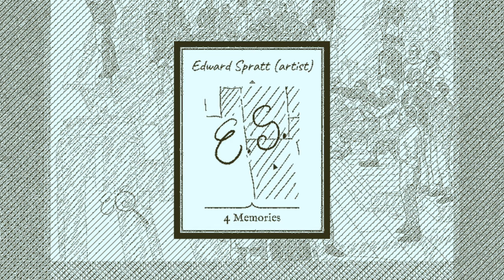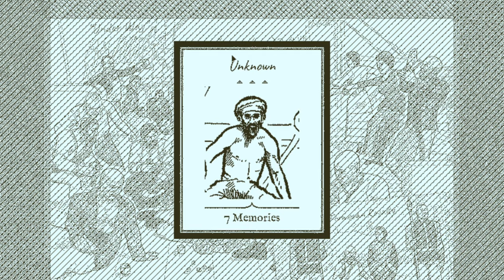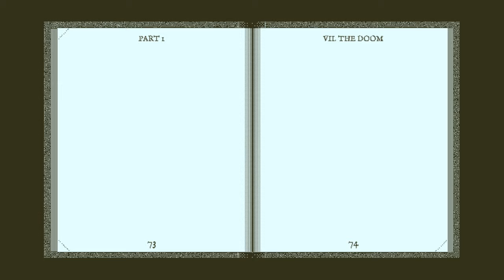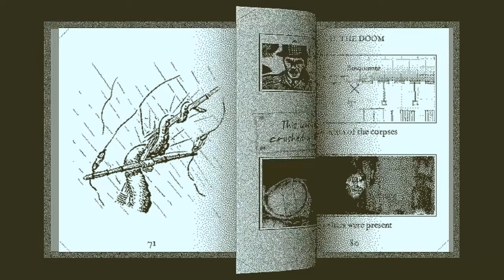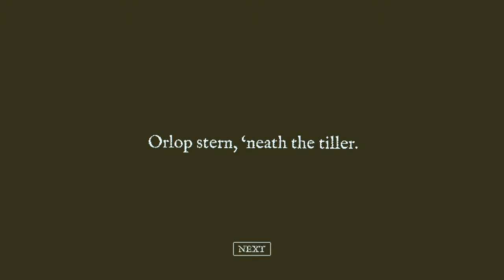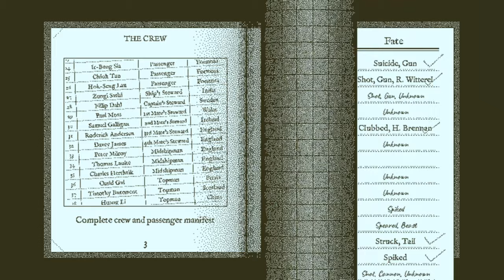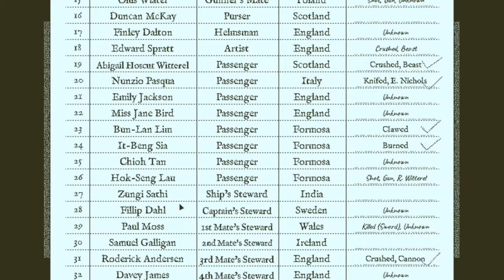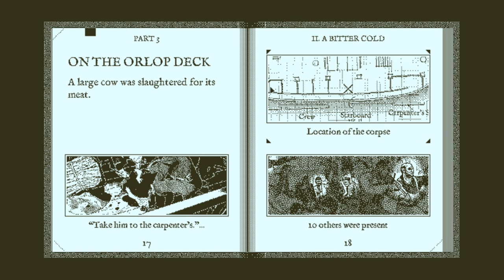Return of the Obra Dinn (Ep. 11 – Spratt’s Unfortunate Death)